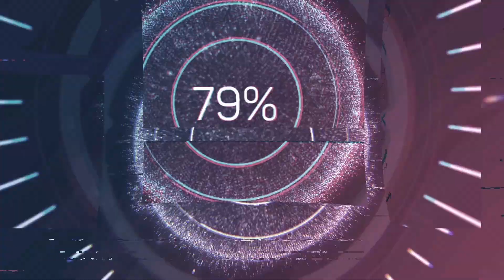*NEW* CHAPTER 5 BATTLE PASS IN FORTNITE REACTION BY ONEVAMPS !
NEW Fortnite CHAPTER 5 Battle Pass! (Peter Griffin + More!) REACTION by Twitch Streamer OneVamps

OneVamps is an Israeli and cool streamer that you can find Online with just about simple google search Twitch Israeli Streamer and you will find everything about me.

you could find OneVamps article and read it.

OneVamps i also a content creator in Fortnite and you can use his code in the item shop:ONEVAMPS

you are welcome to join every stream that I play just give me a follow if you like my channel.

If Twitch read this : I WANT TO BE A PARTNER ALREADY

and yeah have a nice day and enjoy watching me OneVamps as the cool israeli streamer that ever be on earth.
English/Hebrew 🎮Age:28